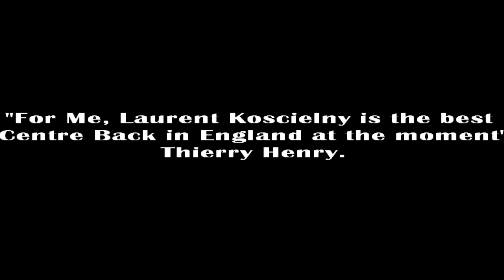Laurent Koscielny - Bosscielny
Compilation Of Laurent Koscielny - Arsenal No 6 .
The Beast Of Arsenal - My Favourite Defender